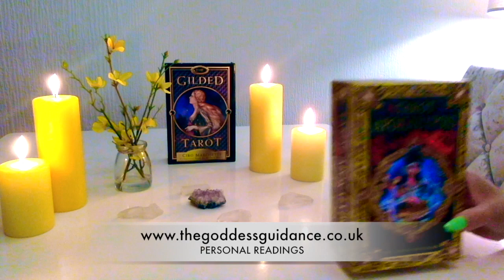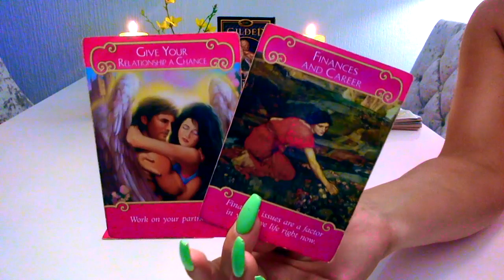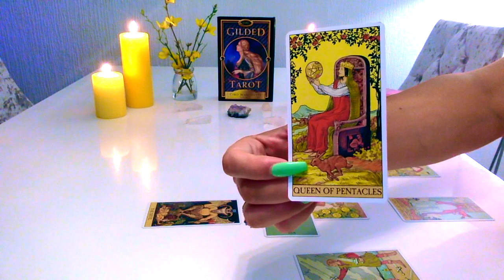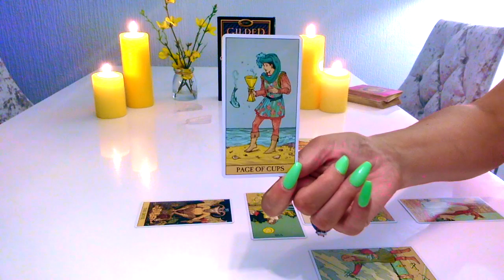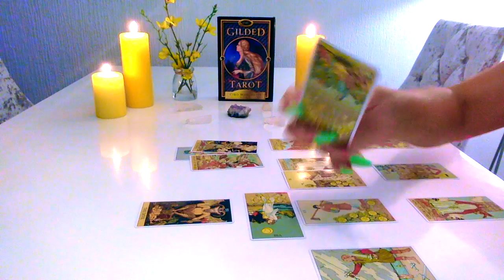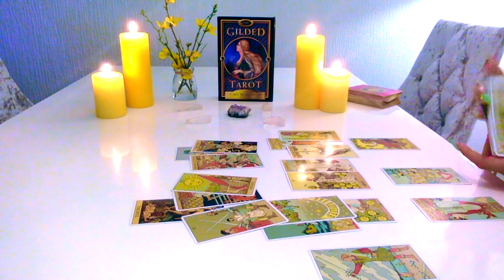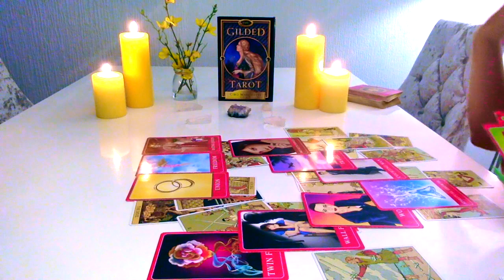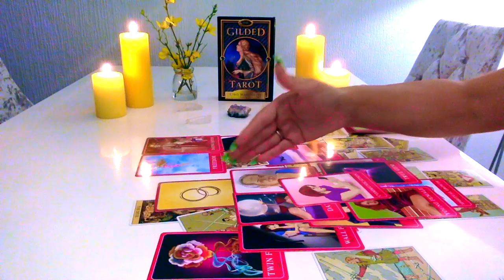💚LEO '' RECONCILIATION & TIME TO BE HONEST WITH EACH OTHER '' 15-31ST AUGUST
LIVE READINGS ON INSTAGRAM The_goddess_guidance